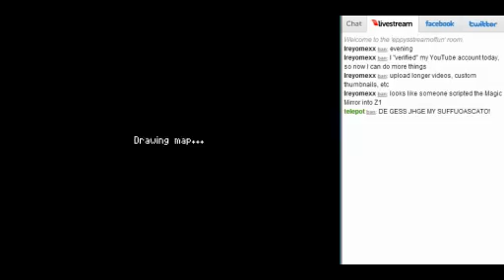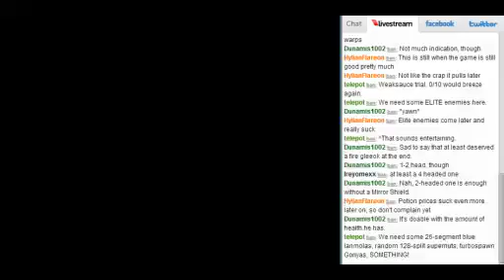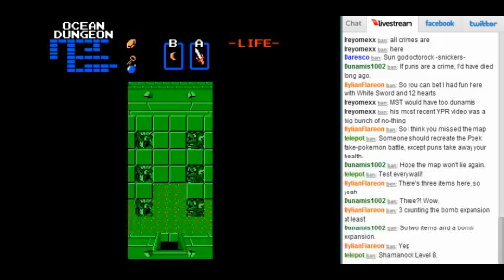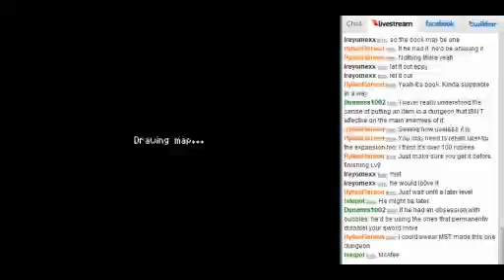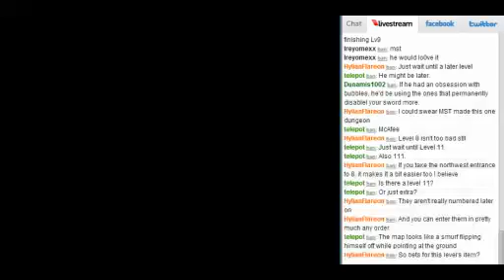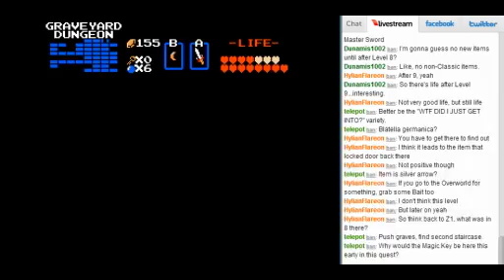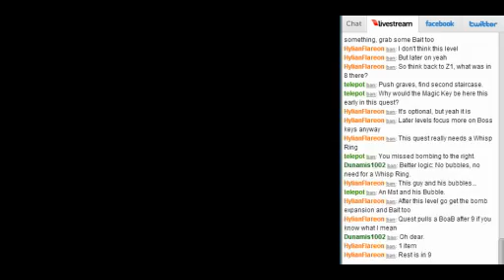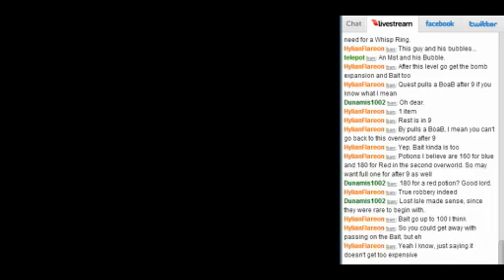ZC: Triforce of Corruption - Pt3